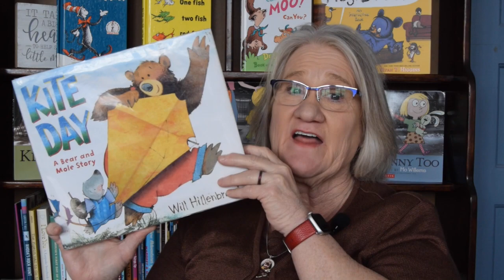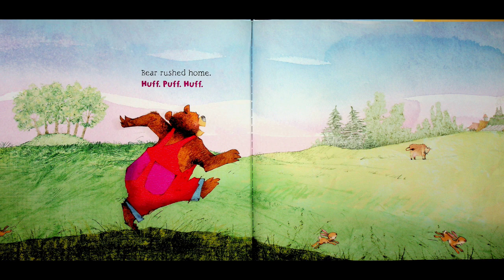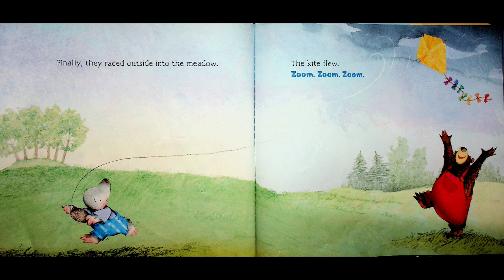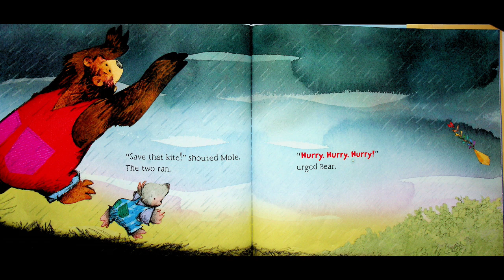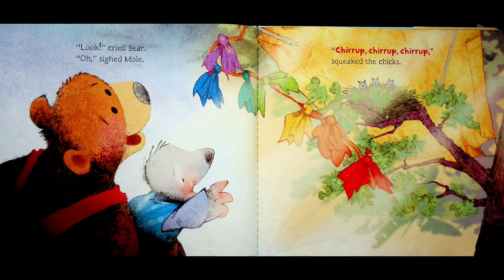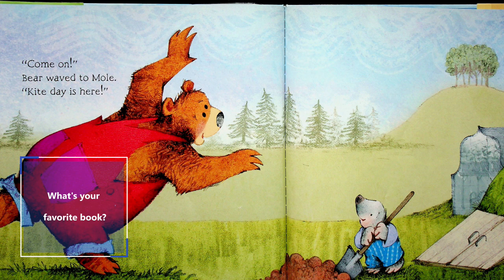Kids books Read Aloud "KITE DAY- A Bear and Mole Story" by Will Hillenbrand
Title: "Kite Day" by Will Hillenbrand – A Heartwarming Adventure of Friendship and Discovery
Prepare for a whimsical journey with Miss Dorothy on her YouTube channel, Goodnight Lighthouse, as she narrates "Kite Day" by Will Hillenbrand. In this delightful children's book, readers are introduced to the endearing duo of Mole and Bear who embark on an exciting adventure inspired by the joy of kite flying.
The story begins when Bear, with excitement bubbling inside him, rushes home to share the news of Kite Day with his dear friend Mole. Together, they eagerly set to work, collecting materials, measuring, and constructing their very own kite. The meadow soon becomes a canvas for their creativity, and the sky witnesses their kite soaring high.
However, a sudden storm interrupts their exhilarating kite-flying escapade. With a SNAP, the kite string breaks, and their hard work seems to be lost. Undeterred, Mole and Bear embark on a chase, only to discover a heartwarming surprise. Their kite, now nestled in the branches of a tree, serves as a protective haven for a nest of baby birds from the pouring rain.
Will Hillenbrand's "Kite Day" is a beautiful addition to the Bear and Mole series, offering a perfect choice for storytime sharing or reading aloud. The narrative, enriched with strong verbs, repetitive phrases, and engaging sounds, captivates young listeners and readers. The gentle illustrations add detail and quiet humor, making each page a visual delight.
As Miss Dorothy brings the tale to life on Goodnight Lighthouse, children will be enchanted by the enduring friendship of Bear and Mole, the excitement of kite-making, and the heartwarming surprises that nature brings. "Kite Day" is a delightful adventure that encourages repeated readings, ensuring kids will delight in revisiting the charming world of Bear and Mole again and again.